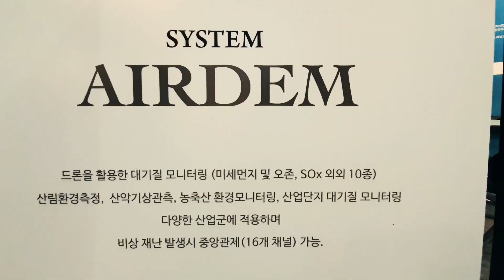[2019 기상기후산업박람회] 바이앤/유맥에어, 드론 활용한 대기질 모니터링 시스템 'AIRDEM' 선봬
바이앤과 유맥에어는 9월 25일(수)부터 27일(금)까지 킨텍스(KINTEX) 제1전시장에서 열린 '2019 기상기후산업 박람회'에 참가해 드론을 활용한 대기질 모니터링 시스템 'AIRDEM'을 선보였다.

드론에 대기오염 측정센서를 장착해 9종의 대기오염 물질을 측정 및 분석한다. 실시간 모니터링이 가능하며 영상과 GPS 정보를 전송할 수 있다. 누적된 환경 측정값 변화량은 3D 그래픽으로 시각화할 수 있다.

산림환경측정, 산악기상관측, 농축산 환경모니터링, 산업단지 대기질 모니터링 등 다양한 산업군에 적용 가능하며 비상 재난 발생시 중앙관제(16개 채널)가 가능하다.

한편, '2019 기상기후산업박람회(Korea Climate and Meteorological Industry Exhibition 2019)'는제5회 대한민국 안전산업박람회', '2019 국제도로교통박람회', '건설안전박람회'와 동시 개최됐으며 기상기후관, 지진 특별관, 미세먼지 특별관 등 테마별로 운영 진행됐다.

→ '2019 기상기후산업박람회' 뉴스 특별페이지 바로가기